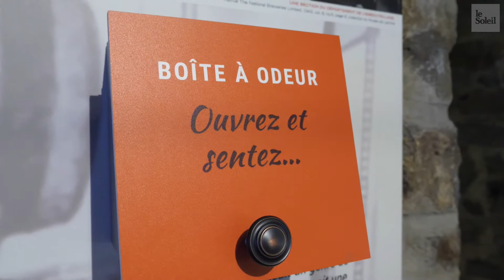«Ici on brassait la bière» une nouvelle exposition à l'îlot des Palais